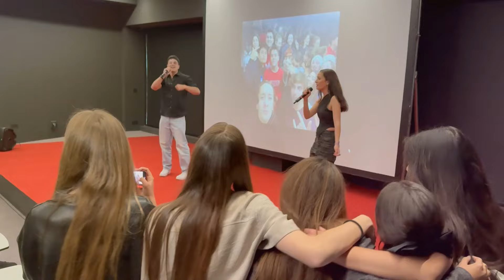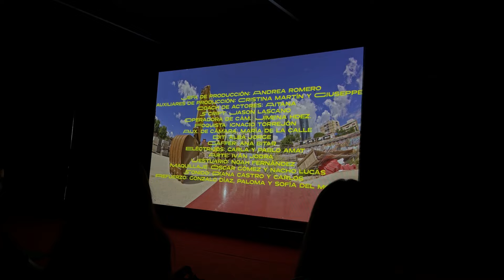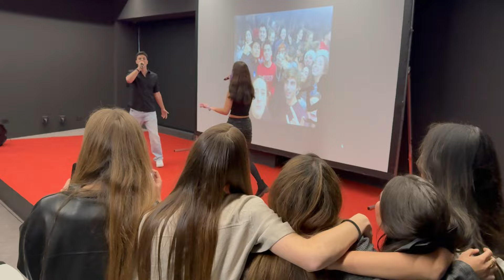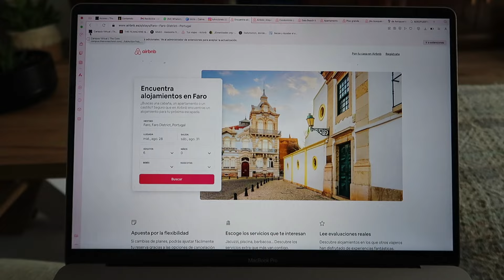HAUL mercadillo de Majadahonda 🛒 Presentadora de Telediario 📺 Apertura Scuffers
Hola! 💛 Soy Lu, estudiante de Comunicación Audiovisual, que empezó con un canal en cuarentena de maquillaje y que hace poco se decidí a abrir este de vlogs. Empiezo de cero y espero crecer con todos vosotros ☺️
Podéis apoyarme compartiendo este vídeo, dándole un me gusta y dejando vuestro comentario, me encantará veros por aquí 🧚🏼‍♂️